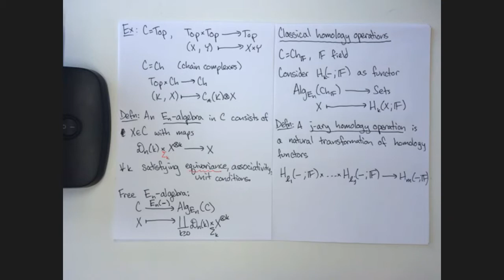BilTop | Calista Bernard | Twisted homology operations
Bilkent topology seminar, Mar 8 2021, by Calista Bernard (Stanford University)

Abstract: In the 70s, Fred Cohen and Peter May gave a description of the mod $p$ homology of a free $E_n$-algebra in terms of certain homology operations, known as Dyer--Lashof operations, and the Browder bracket. These operations capture the failure of the $E_n$ multiplication to be strictly commutative, and they prove useful for computations. After reviewing the main ideas from May and Cohen's work, I will discuss a framework to generalize these operations to homology with certain twisted coefficient systems and give a complete classification of twisted operations for $E_{\infty}$-algebras. I will also explain computational results that show the existence of new operations for $E_2$-algebras.